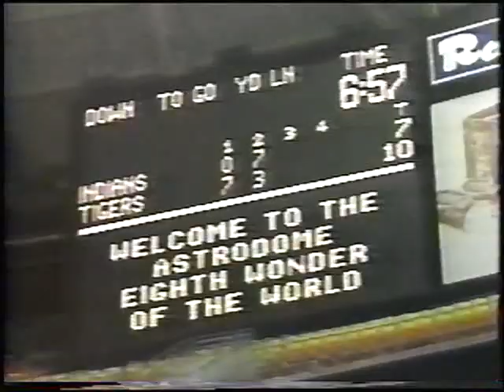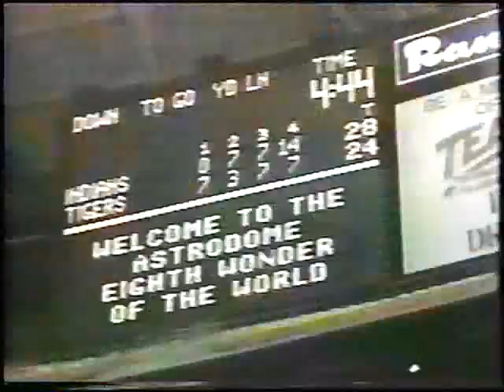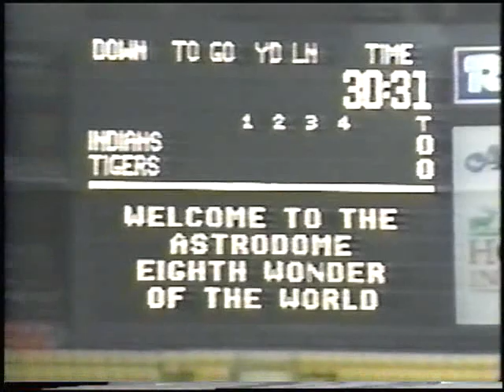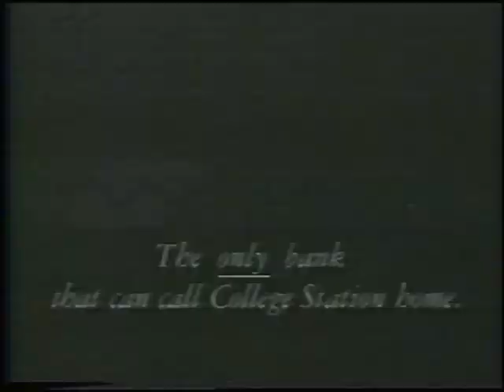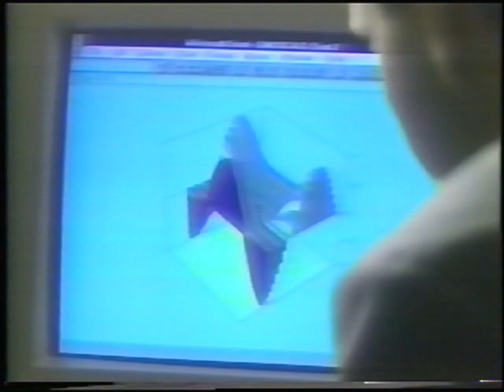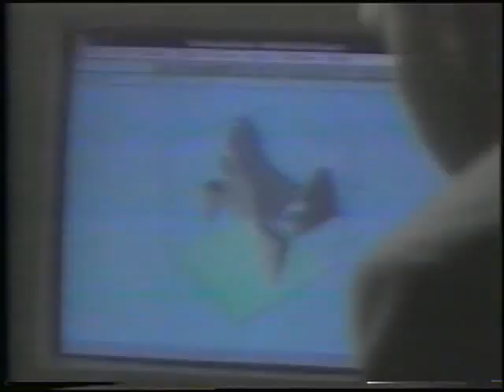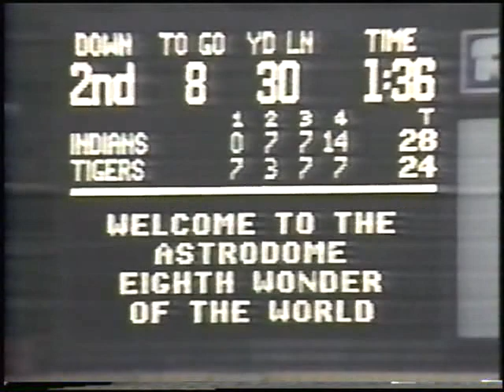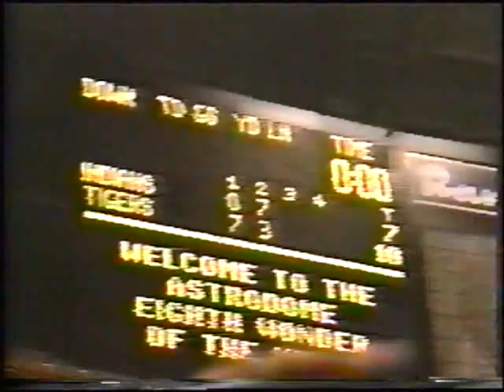1992 State Championship Game